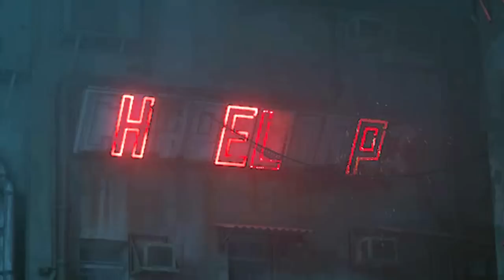O Gato Parkour! Robôs HeadCrab e a Cidade Abandonada! Explorando Locais | Stray | (PT/BR)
🔥 Olá Player 🦖🐉

🔔 Os Alphas 🔔